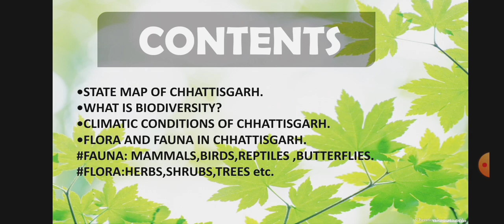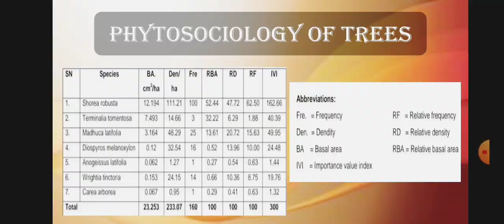Art integrated project on biodiversity in Chhattisgarh || science ||class 10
best ever art integrated project on biodiversity in Chhattisgarh.
Chhattisgarh is famous for its biodiversity nd flora-fauna.